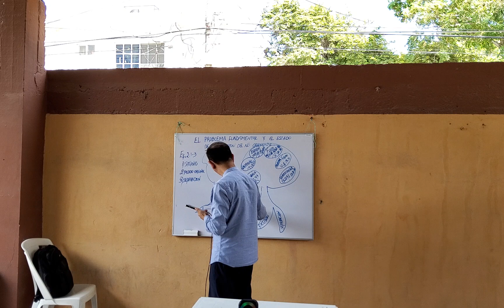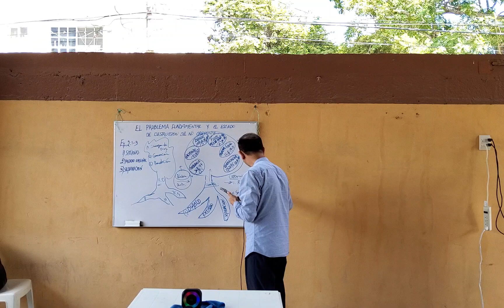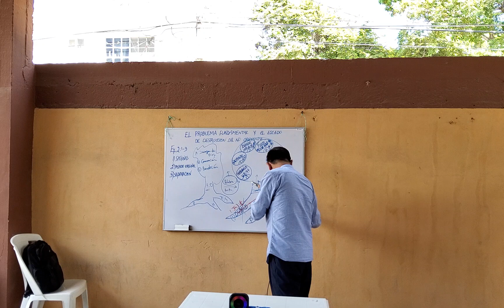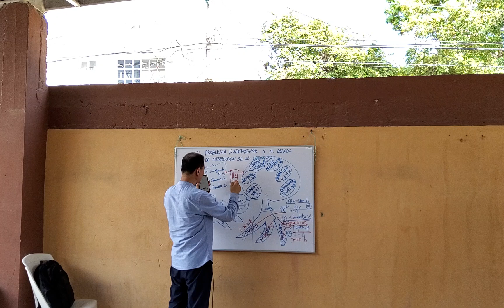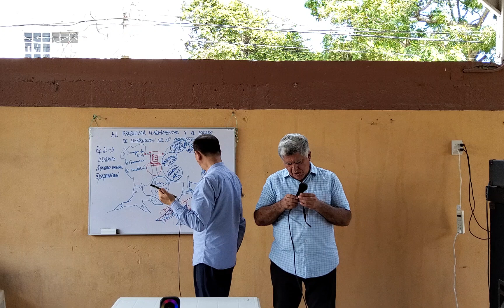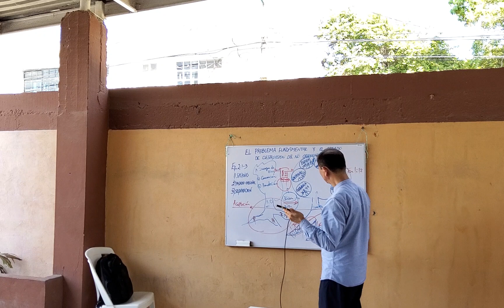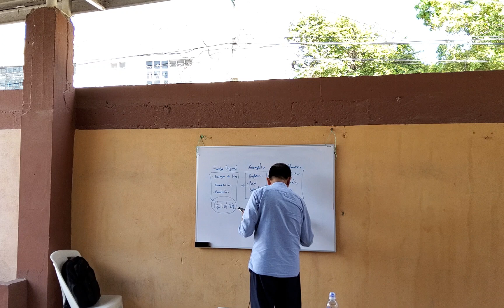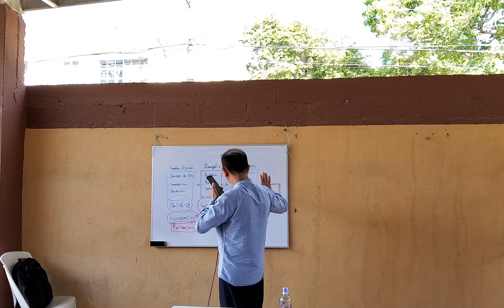22 Octobre 2022/ Mexico Altamira / Entrenamiento Intensivo7-2(Los 6 estados del no creyente)